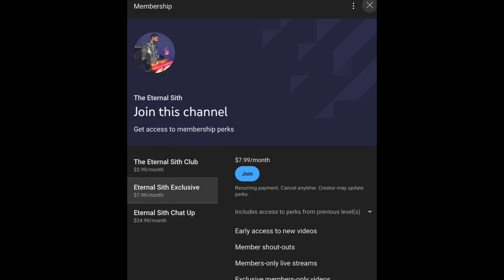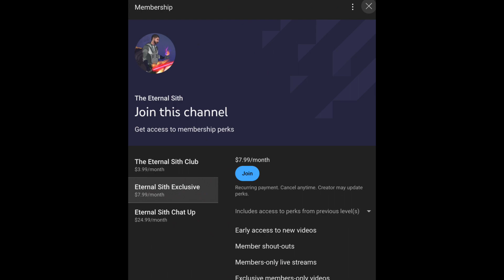The Ahsoka Series Finally Gives Us What We've Been Waiting For & Something That We Did Not Expect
At Star Wars Celebration 2023, Disney unveiled the first official look at Star Wars: Ahsoka. The series picks up after Ahsoka Tano (Rosario Dawson)’s live action appearances on The Mandalorian and Book of Boba Fett, and once again features Dave Filoni as a driving creative force for the series.

In the show proper, Ahsoka and Star Wars Rebels’ Sabine Wren (Natasha Liu Bordizzo) have restarted their search to find fellow Rebels alum Ezra Bridger (Eman Esfandi), who blasted himself and Grand Admiral Thrawn to the far reaches of space in the show’s final episode. But finding someone in Star Wars is rarely easy, and that holds true here, as Ahsoka and Sabine’s journey takes them across the galaxy and with remnant Empire forces still gunning for them.

Tier 1:  Eternal Sith Club

Tier 3: Eternal Sith Chat Up
Members-only polls